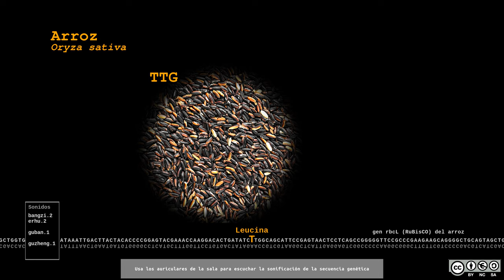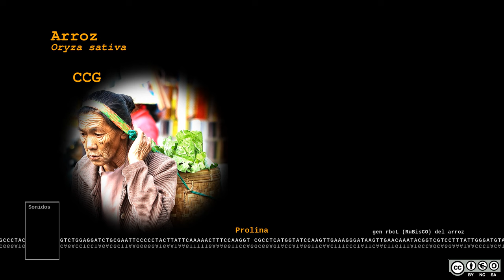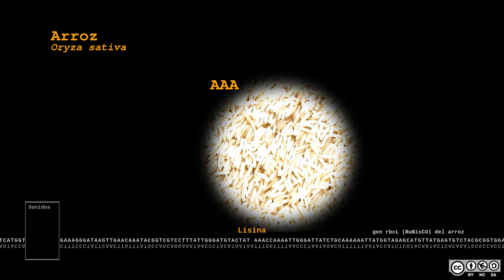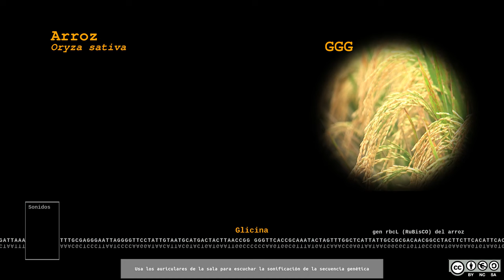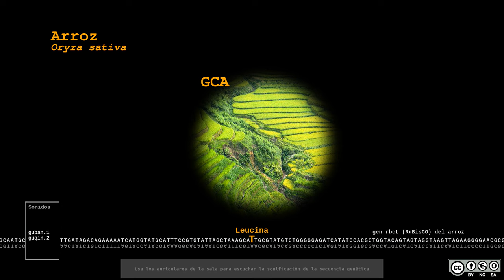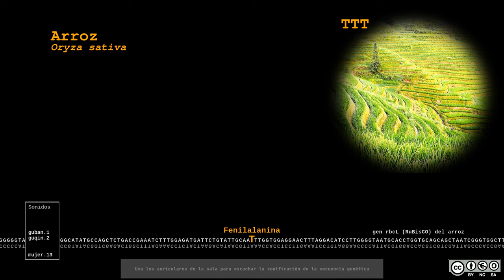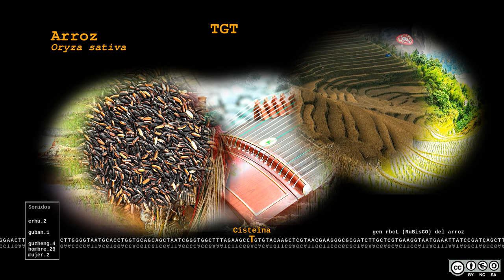SemillasSonorasArroz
Rice (Oryza sativa) rbcL gene DNA sequence sonification using human voices, traditional musical instruments, and images from the geographic area where chickpea was first bred and cultivated, allegedly in East Asia.

The sound sequence was automatically generated from the DNA sequence by assigning different sounds of these voices and instruments to each of the gene sequence's 4 nucleotides (A/T/G/C). After that, rests and regular percussion rhythms were included (some at random positions, some at selected positions) to improve the aesthetics of the resulting sound stream.

The succession of images was automatically generated by assigning different images to different codons (nucleotide triplets).

Developed as part of the Daniel Carasso Fellowship research project, "Seed wars go digital: sustainability, big data and the social movement for open source seed systems", directed by Raquel Ajates (UNED). The main objective of the project was to analyze the feasibility of alternative seed governance models, exploring how the commons and digital open-source movements can help protect seeds from the growing loss of varieties and global privatization trends.

For a proper appreciation of this music, it is highly recommended to use headphones or high-fidelity speakers. This way, you will be able to hear the sonic details.